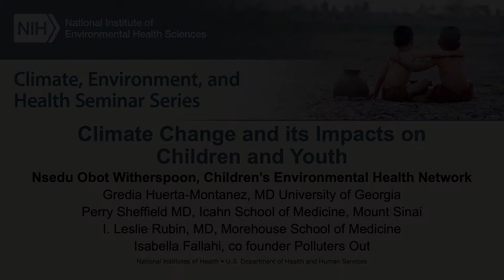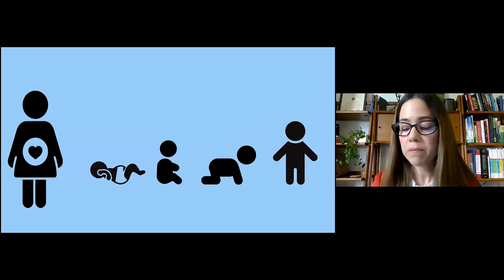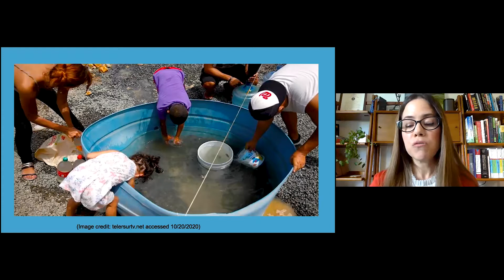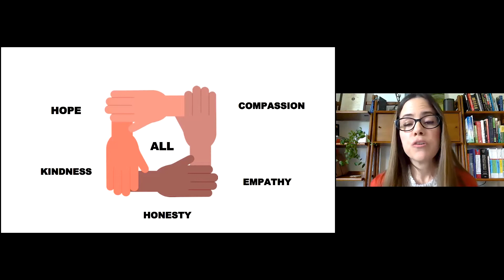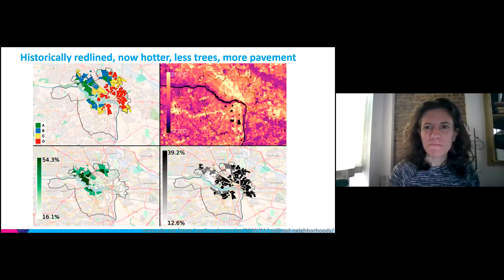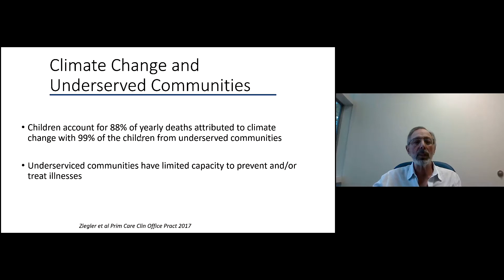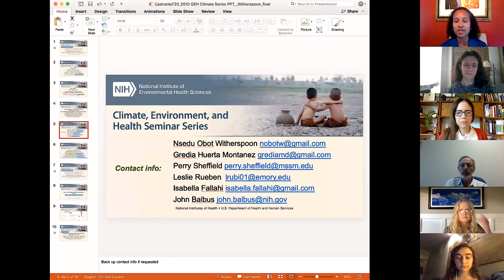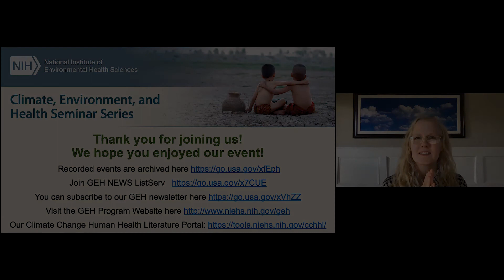Climate Change and Its Impacts on Children and Youth - 10/21/20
Guest Moderator:
Nsedu Obot Witherspoon MPH,
Executive Director, Children’s Environmental Health Network

Opening Presentation:
Gredia Huerta-Montanez, MD
Research Pediatrician, University of Georgia

Panelists:
I. Leslie Rubin, MD, Morehouse School of Medicine
Perry Sheffield MD, Mount Sinai School of Medicine
Isabella Fallahi, co founder Polluters Out